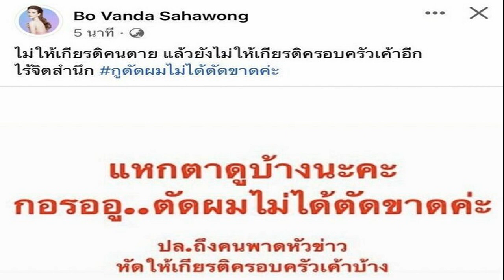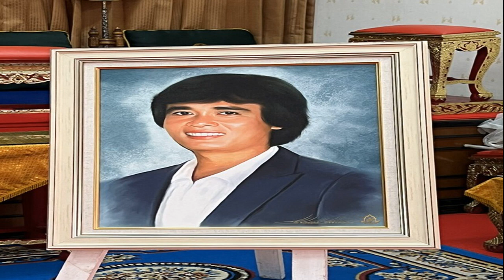7 ปีแล้วนะ จบสักที โบว์ แวนดา ฟาดคนทำต้องมีสามัญสำนึก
7 ปีแล้วนะ จบสักที โบว์ แวนดา ฟาดคนทำต้องมีสามัญสำนึก
ปี๊ดขั้นสุดสำหรับ โบว์ แวนดา สหวงษ์ ที่อยู่ๆ ก็เจอเพจหนึ่งพาดหัวข่าวว่า “ไร้เงาสามี ตัดขาดครอบครัวผู้ชายพระเอก? ‘โบว์ แวนด้า’ ตอบปมมีรักใหม่ ก่อนเผยภาพล่าสุด ตอกย้ำสัมพันธ์ตระกูล ‘สหวงษ์’ พร้อมกับแฮชแท็ก โบว์แวนด้า ปอทฤษฎี น้องมะลิ ปมตัดขาด ตอบเรื่องรักใหม่ ซึ่งแม่โบว์ถึงกับโต้กลับว่า ไร้จิตสำนึก
ล่าสุดพาลูกสาวคนเก่ง น้องมะลิ พาขวัญ มาร่วมแสดงในงานเปิดสนามเด็กเล่น เด็กแดนซ์ ของ ครูอู๋ เปรมจิตต์ อำนรรฆมณี ที่ พิพิธภัณฑ์ศิลปะร่วมสมัย โมคา หลังจากจบงานแม่โบว์ได้เปิดใจถึงเรื่องที่เกิดขึ้นว่า
“เอาจริงๆ โบว์ไม่ได้อยากพูดถึงเรื่องนี้อีกแล้ว เพราะไม่อยากให้คนมาบอกว่าเล่นประเด็นนี้อีกแล้ว หิวแสงอีกแล้ว ไม่ได้เล่น แล้วมันก็ผ่านมานานแล้ว คนที่ไม่มูฟออนไม่ใช่เรานะ เหมือนบางเพจเขาไม่รู้ว่าจะเขียนอะไร อยากได้ยอดไลก์ยอดแชร์ เพื่อให้คนกดเข้าไป
โดยที่ไม่ได้นึกถึงความรู้สึกของคนที่เขาสูญเสีย พอเจอแบบนี้มันก็โมโห โบว์ก็หลุดเป็นเหมือนกัน เมื่อไหร่จะหยุด เมื่อไหร่จะพอกับเรื่องนี้ มัน 7 ปีแล้วนะ ถ้าคุณจะเล่นข่าว คุณจะมาด่าโบว์คนเดียวก็ได้ จะมีสามีใหม่เพื่อที่จะให้คนกดเข้าไปดูก็ได้ แต่ไม่ต้องไปพาดพิงถึงครอบครัวเขา และไม่ต้องพาดพิงถึงคนที่เขาเสียชีวิตไปแล้ว”
เรียกว่าข่าวนี้โกรธจนสั่น? “เราก็ไม่เคยขึ้น สระอู แต่คนประเภทนี้ เราคงจะเรียบร้อย และพูดอะไรที่มันใจเย็นไม่ได้ ก็ต้องขอสู้บ้างนะ เฮ้ย..พอเถอะ (ทางเพจมีทักเข้ามาขอโทษไหม?) ไม่มีค่ะ ข่าวนี้มีคนส่งมาให้ เรากดเข้าไปอ่าน
ซึ่งเนื้อก็ไม่มีอะไร แค่พาดหัวให้คนกดเข้าไปดู คือต้องมีสามัญสำนึก และจิตใต้สำนึก ต้องให้เกียรติครอบครัวที่เขาสูญเสีย เพราะว่าเขาดีขึ้นแล้ว ถ้าคุณปู่คุณย่ามาเห็นอีก ตัวโบว์ไม่มีปัญหาหรอก เพราะว่าโบว์โดนด่ามาจนชินแล้ว เราข้ามผ่านคนประเภทนี้แล้ว แต่เราไม่อยากให้คุณปู่คุณย่ามาเสพข่าวอะไรอย่างนี้อีก เพราะว่าท่านก็เล่นเฟซบุ๊ก เราก็กลัวท่านจะมาเจอ
จะดำเนินคดีไหม? “ไม่ค่ะ ถ้าเขาดูอยู่ ถ้าเขาไม่ได้เป็นสมองลูกโป่งเขาน่าจะคิดได้ อย่าไปทำแบบนี้กับคนอื่น เพราะว่าการทำแบบนี้กับคนที่เขาสูญเสีย มันไม่ได้เป็นเรื่องเล่นๆ กว่าที่เขาจะก้าวผ่านตรงนั้นมาได้ อย่าเอามาเล่นกันอย่างนี้ (ทางเพจติดต่อมาบ้างไหม?) ไม่มีเลยค่ะ แต่ก็ไม่แน่ใจว่าเขาลบไปหรือยัง
เดือดที่สุดไหมครั้งนี้? “เรื่องมันผ่านมานานแล้ว บางคนก็บอกว่าเราหิวแสงอีก เราอยากจะมีอะไร คือไม่ เราอยู่ในจุดที่เรามีความสุขแล้วในวันนี้ ถึงคนจะจำไม่ได้ แต่เรารู้สึกว่าเรามีความสุขแล้ว เพราะฉะนั้นเราไม่ต้องการเหตุการณ์แบบนี้ เพื่อนำพาให้เรากลับมามีตัวตนอีก ซึ่งมันไม่ใช่